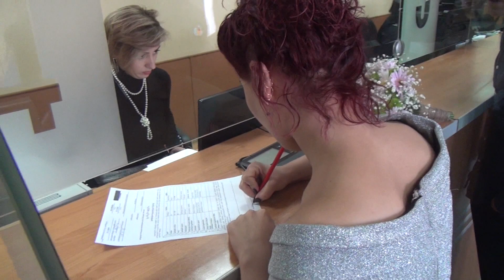zura da ani 2018.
video foto gadageba .    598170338   აკაკი
facebook  სადღესასწაულო ვიდეო ფოტო გადაღება.